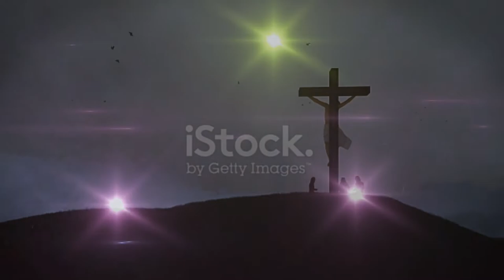ХРИСТЫ И ИУДЫ - Муз. Виктора Хоборова, сл. Сергея Орлова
Виктор Хоборов

ХРИСТЫ И ИУДЫ - Муз. Виктора Хоборова, сл. Сергея Орлова.  (Во вступлении использованы стилизованные музыкальные цитаты Прелюдии и фуги c-moll (ХТК, 1 том) и Партиты с- moll И. С. Баха).